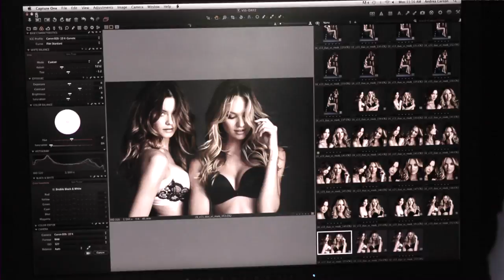Model Faves: Multi-Ways, Miami & A New Fragrance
Go behind the scenes with Behati Prinsloo, Candice Swanepoel and Bregje Heinen as they shoot the new Very Sexy Multi-Way bra and Victoria's Secret Bombshell Forever fragrance for Summer 2013. Look for our newest multi-ways and fragrance in stores, catalogue and online.